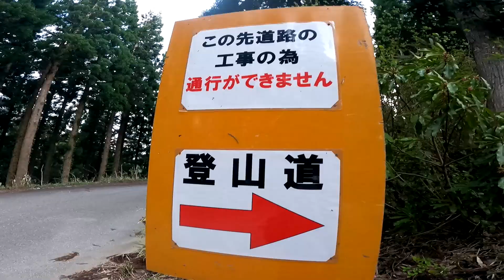サンダルで登山をしてみた結果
富山県の低山、白木峰にサンダル登山に行ってみました。登山していると時折耳にするワラーチという言葉、気になった事ありませんか？今回、ワラーチがずっと気になっており、初めてワラーチでの登山に挑戦してみました！登山靴にはない新しい感覚を得る事ができました。今回の動画で履いてるのはゼロシューズというごく軽量、ソールは極薄のサンダルです。